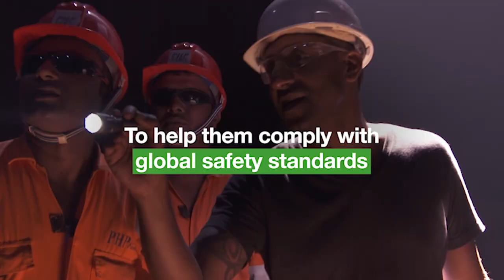Live Webcast [Recording] Global Supply Chain Trends and Tremors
Skip Opening Video: 01:14
23 March 2020 [Singapore] Hosted by Manisha Tank | Participated by Samuel Matthew, Global Head of Doc Trade, Trade at Standard Chartered Bank and Parag Khanna, Managing Partner at FutureMap